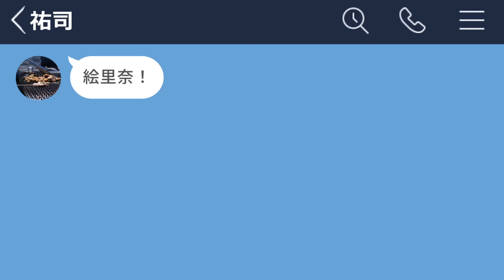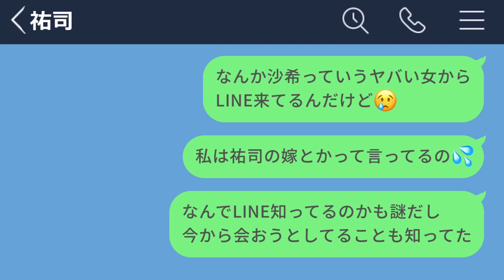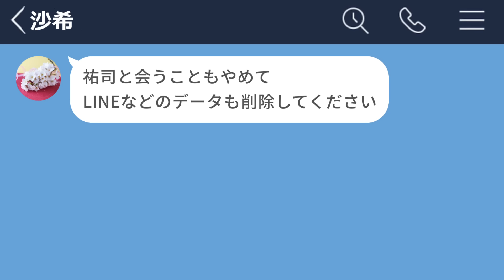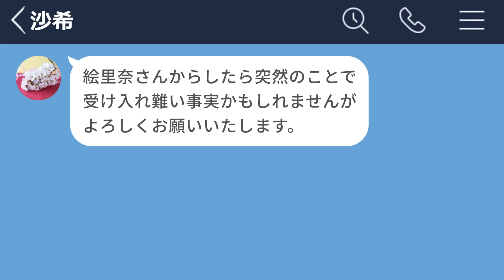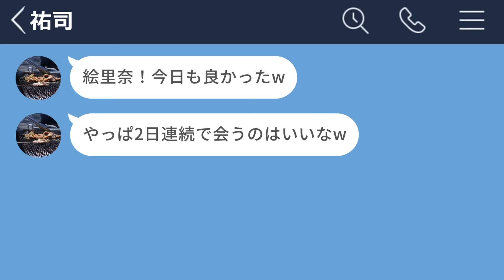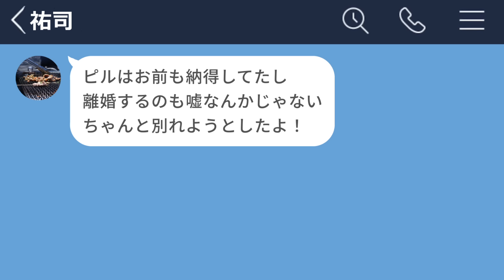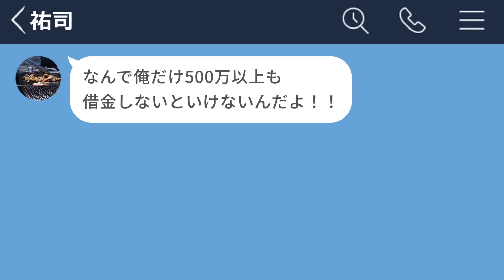【LINE】付き合ってた彼氏の嫁と名乗る人物から連絡が来たwww